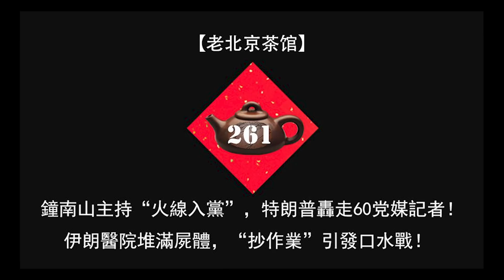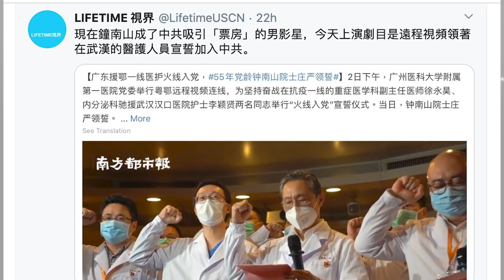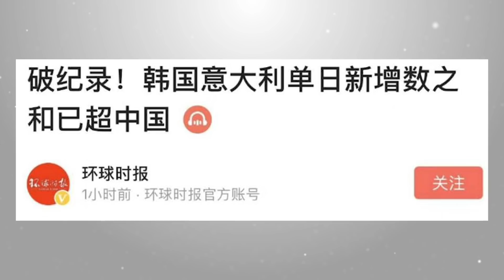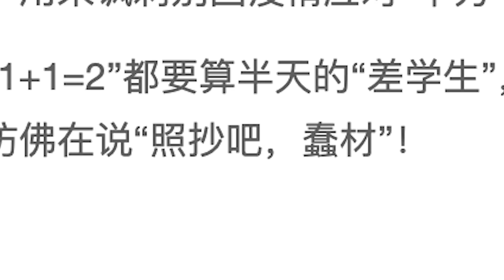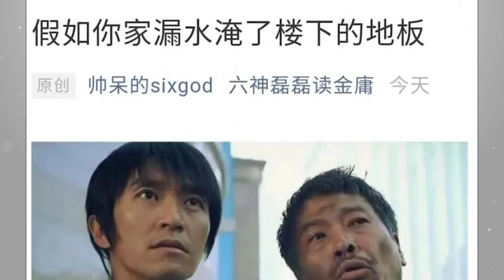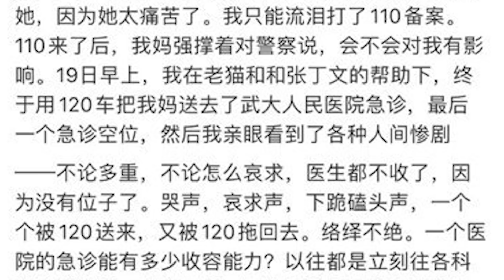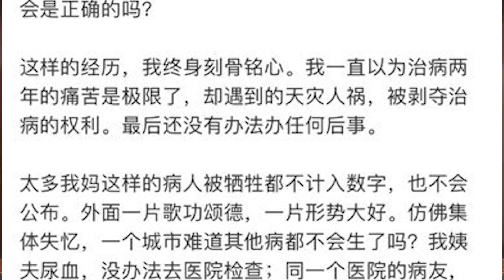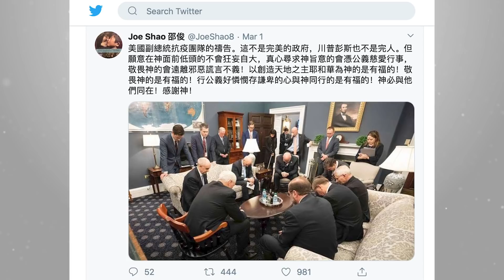鐘南山主持火線入黨，川普轟走60党媒記者！伊朗醫院堆滿屍體，抄作業引發口水戰！（老北京茶館/第261集/2020/03/03）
武漢肺炎 疫情撲簌迷離，中共御用專家 鐘南山 ，帶領廣州和上海醫生，舉行“火線入黨”儀式。特朗普（川普）政府祭出閃電行動，將160名中共中央級媒體的中國雇員名額驟減60人。 伊朗 肺炎疫情大爆發，患者遺體堆滿醫院；黨媒展開主旋律輿論攻勢，“抄作業”引發一場口水大戰！

幽默新闻频道【老北京茶馆】，段子手李正，跟您聊中国、美国、香港大事小情、官场、社会、时政、民生。善意搞笑、幽默温情，段子里的中国与世界，尽在茶中！